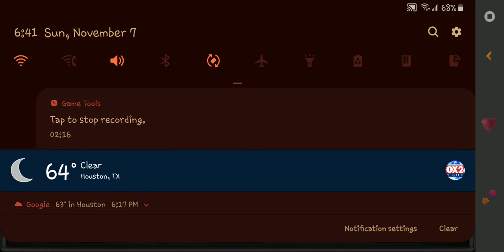Burger shop 2 on mobile